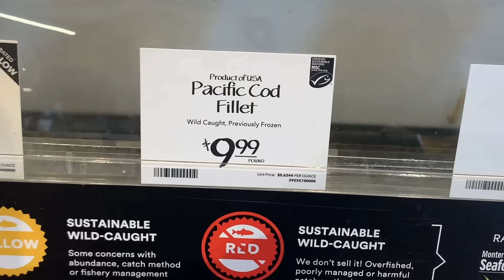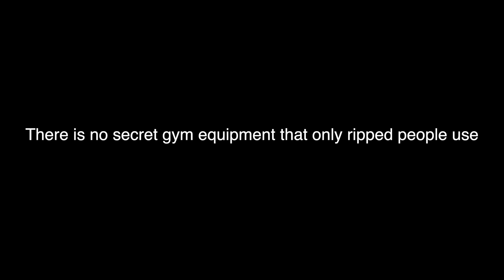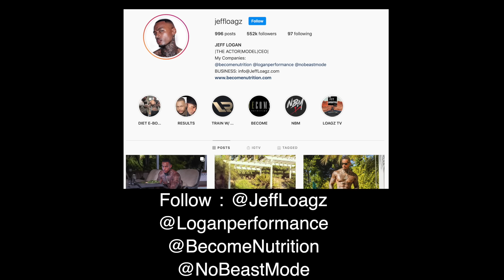THE GUNSMOKE DIET: my eBook explained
Whats good people! Yes another upload! This is all about what I eat, exactly what I eat! Took a trip in the middle of this pandemic to the grocery store, and I made a vid, this video was recored TODAY! So many of you have grabbed my Diet eBook and had questions about it, so I made a vid to clarify things!